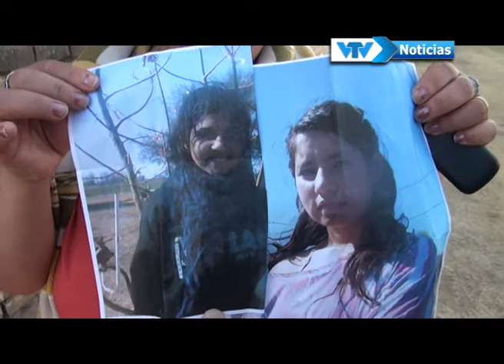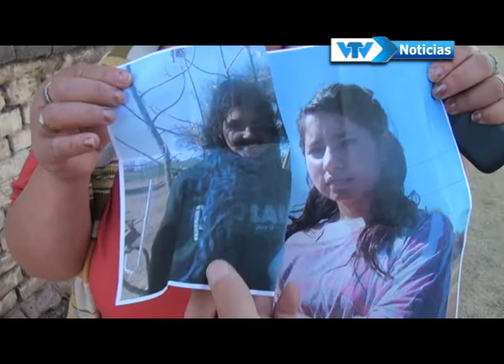Susana de Arias -- Vecina e Tosquita Solicita paradero de 2 jóvenes